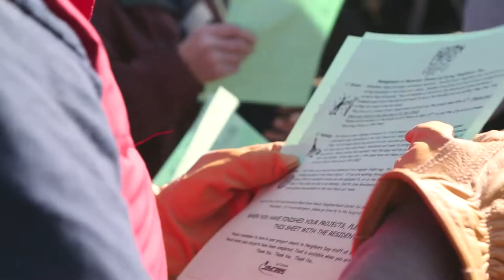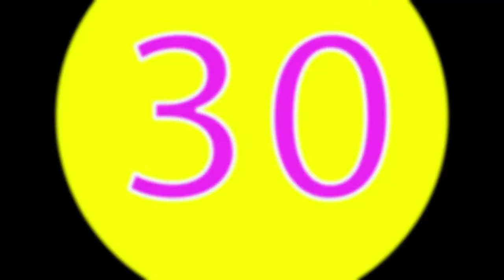30 Mile Mission - Neighbors Day 2013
On April 20th, 2013 forty some 30 Mile Mission voulnteers joined many others in the La Crosse area to lend a hand to area residents by raking lawns, washing windows, and doing yard clean-up for the annual La Crosse Neighbors Day.

30 Mile Mission is a La Crosse, WI area organization founded by First Free Church in Onalaska, WI.
30 Mile Mission seeks to organize volunteers to help out individuals throughout the community and in so doing share the love of Jesus Christ through practical action.